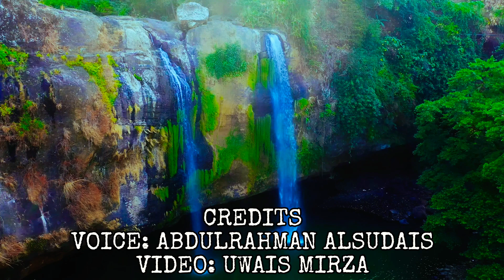100 SURAH AL ADIYAAT | QURAN MAJEED | 4K | ULTRA HD